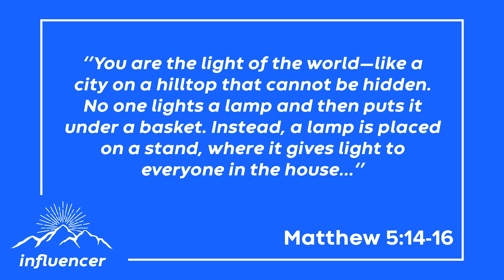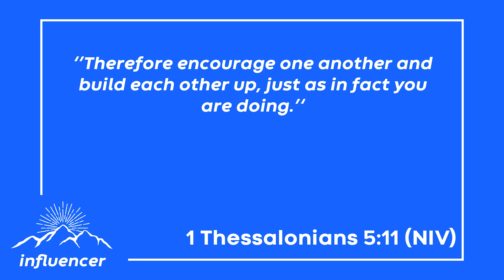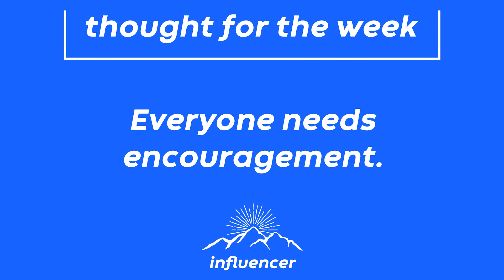JHM ONLINE - INFLUENCER, Week 1 - Encourage One Another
We're starting a new series this weekend called, Influencer, and we're talking about how we can be influencers in our world through how we treat one another. Excited to do church together this weekend!

Have a prayer request or want us to connect with you personally this week?